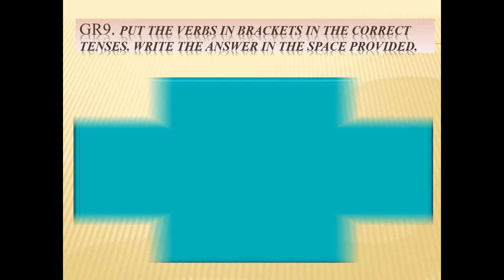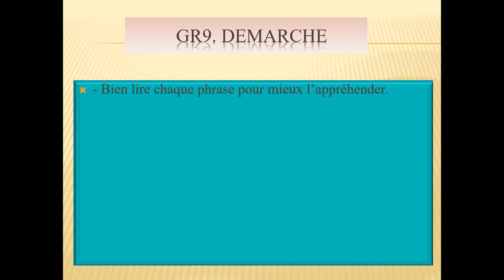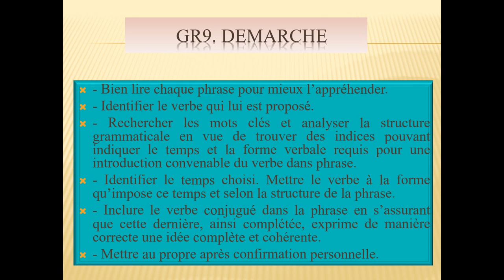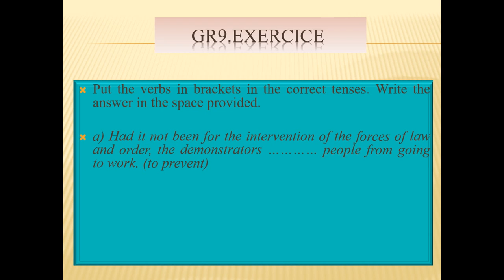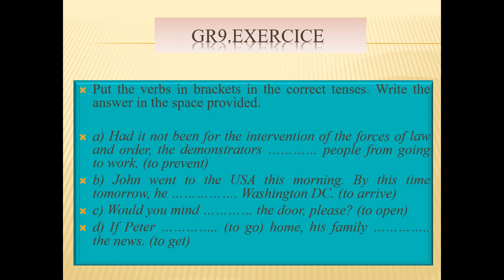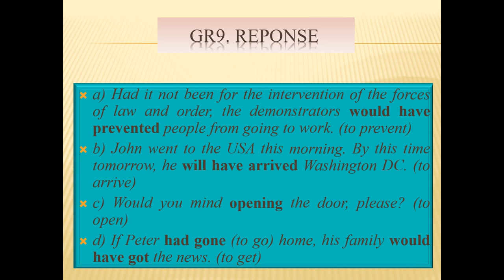Exercices de "GRAMMAR" type 9.